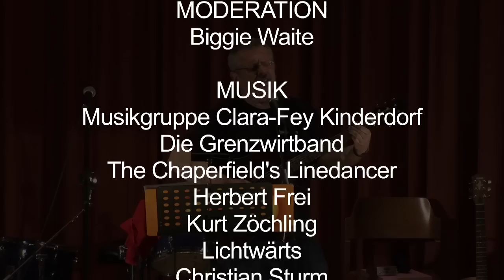Clara-Fey Kinderdorf Wien - Benefizveranstaltung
Am 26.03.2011 fand im Volksbildungshaus Oberlisse bei Gerasdorf eine Benefizveranstaltung zu Gunsten des Kinderdorfes Clara-Fey Wien statt.
Zahlreiche Musiker gaben Ihr Bestes!
Mit dabei u.a.: Musikgruppe Kinderdorf Clara-Fey, Die Grenzwirtband, Herbert Frei, Kurt Zöchling, Lichtwärts, Christian Sturm, Lou Walter, Bierkanzler Manfred Hofmann, Biggie Waite, Chaperfield's Linedancer u.v.m...